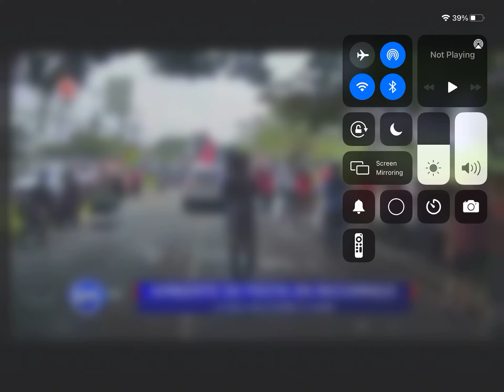Selección de costarica se marcha Qatar a jugar el repechaje contra